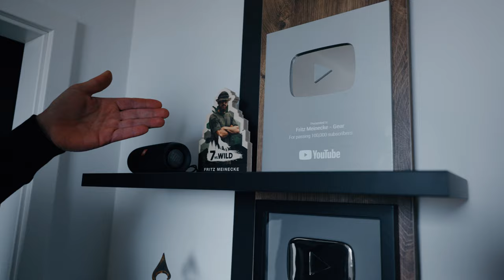Der Creator Podcast: Episode 8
@FritzMeinecke ist Deutschlands größter Outdoor-Creator. Der Erfinder der erfolgreichen Bushcraft-Serie "7 vs. Wild" redet mit YouTubes D.A.C.H-Pressesprecher Georg Nolte über die Entstehung einer neuen Gattung von On-Demand-Serienproduktion, seinen Beginn auf YouTube und warum er eine Lehre als Automechatroniker abbrach. Mit über 50 Mio views sind die 16 Episoden von "7 vs. Wild" die wohl erfolgreichste Serie eines Creators. Der Magdeburger erzählt, wie viel das außergewöhnliche Projekt in Schweden gekostet hat, außerdem beschreibt er, wie eine Kündigung seines Arbeitgebers ihn zum hauptberuflichen YouTube-Creator machte und wie er die Zukunft plant.

Fritz Meinecke Kanal: @FritzMeinecke
Fritz Meineckes Zweitkanal: @FritzMeineckeLive